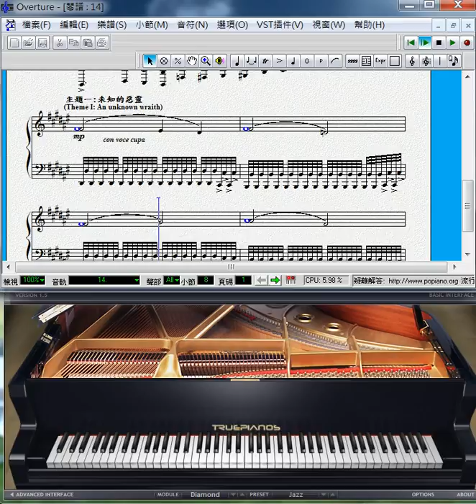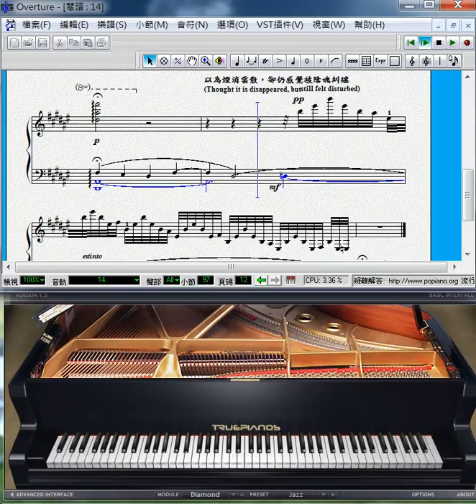24 piano concert etudes no.14 怨靈(Wraith：after reading Junji Ito) in d sharp minor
風景 : 十二首浪漫樂派風格 音樂會練習曲
Wonders : Twelve Concert Études in Romantic Style(Classical Piano Works)

No.14 怨靈—伊藤潤二讀後感
Wraith：thoughts after reading the comics by Junji Ito

Composer : 蘇振欣CHEN-HSIN SU, Taiwan

No.14 怨靈: 各式顫音的練習, 音樂恐怖形象化描寫
-行板

No.14 Wraith : tremolo exercise and horror music representation
-Andante